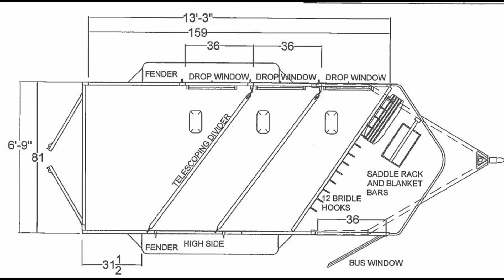2017 LOGAN COACH CROSSFIRE 3H BUMPER PULL TRAILER - Transwest Truck Trailer RV (STOCK #: 5N170056)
FINANCING AVAILABLE!

LOCATION:
7550 E I-25 Frontage Rd.